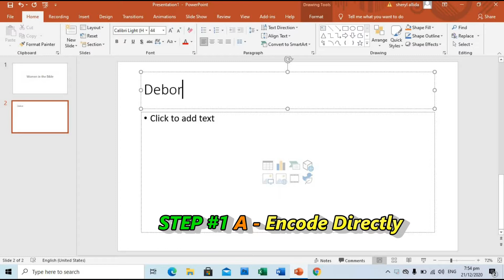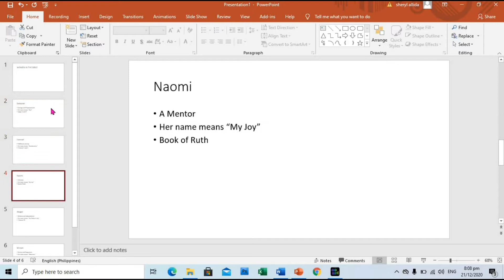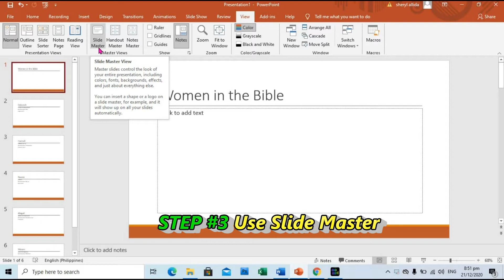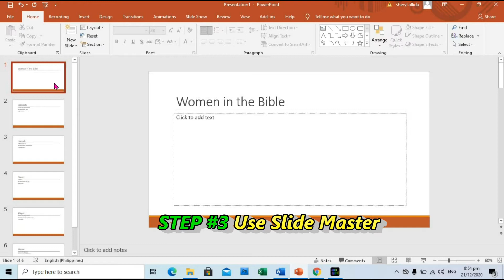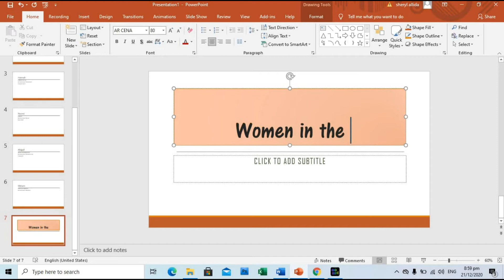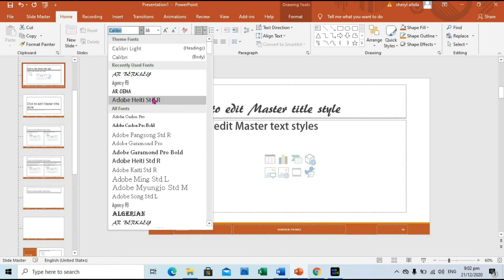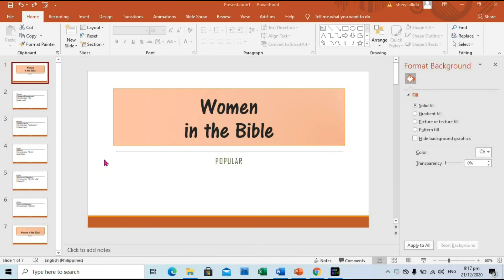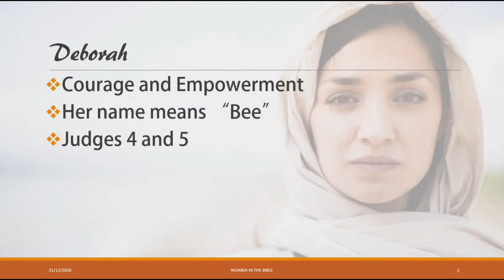PowerPoint Tips | Easy Formatting thru Slide Master | Tagalog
Power Tips #2 sa madaliang paggawa ng Powerpoint Presentation.
Recommended sa lahat ng teachers at students.
Malinaw at madaling sundan.